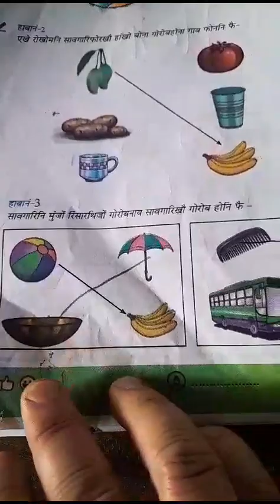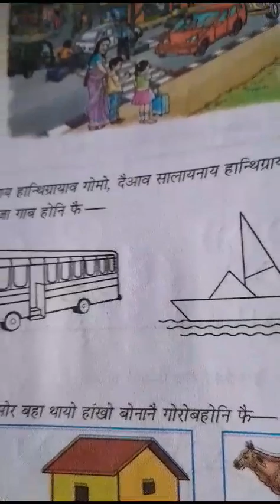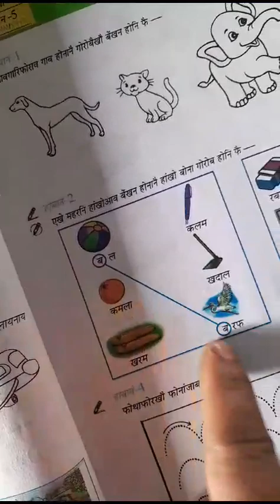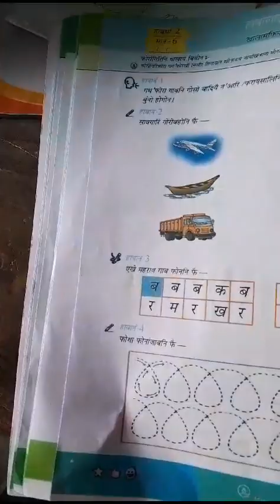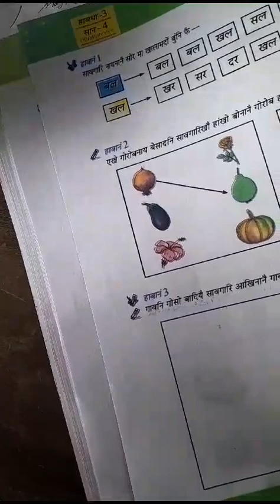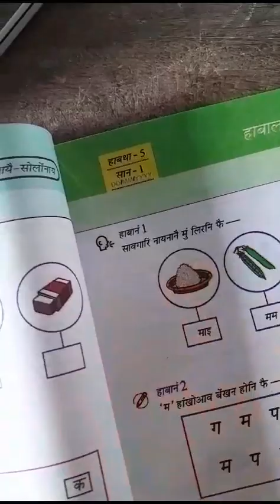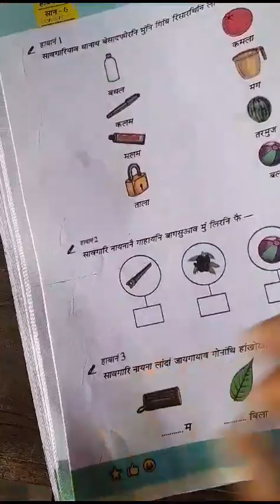ससेल मिडियाव गोसारनाय VIDEOबर' रावखौ गोदानै बाहायनाय नुनो मोन्दों।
ससेल मिडियाव गोसारनाय VIDEO

बर' रावखौ गोदानै बाहायनाय नुनो मोन्दों- थाइजौ फिथाइखौ आइ बुंनाय नुनो मोन्दों।